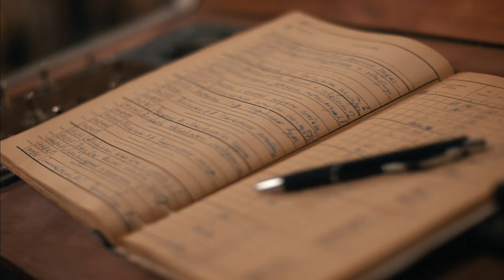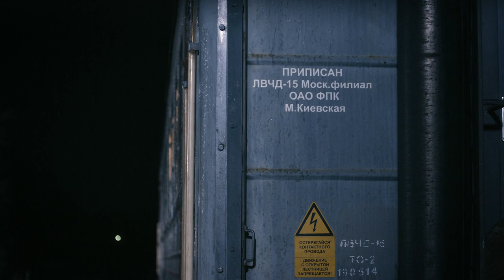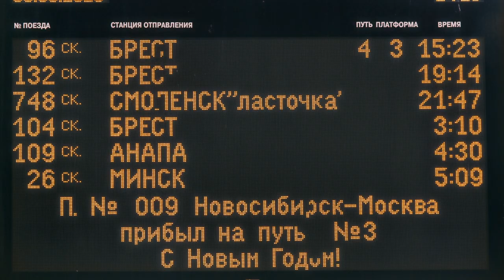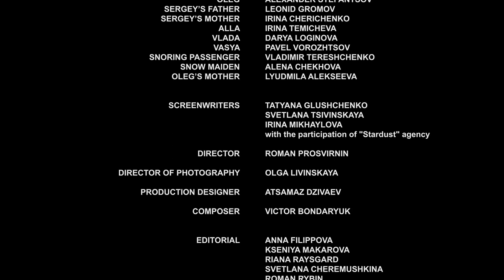▶️ Snowstorm - Romance | Movies, Films & Series